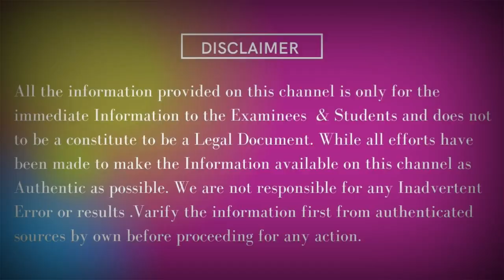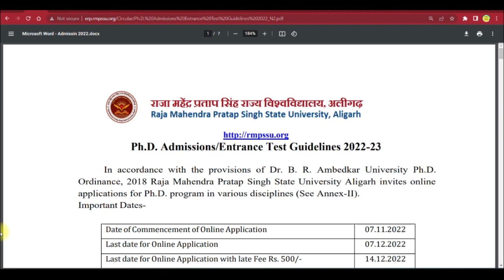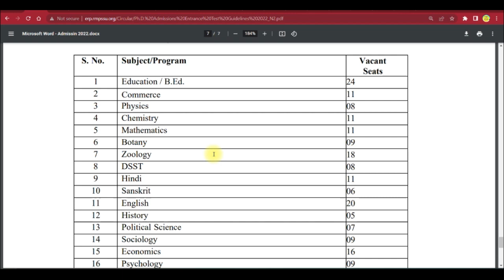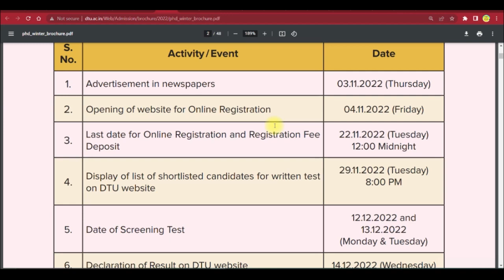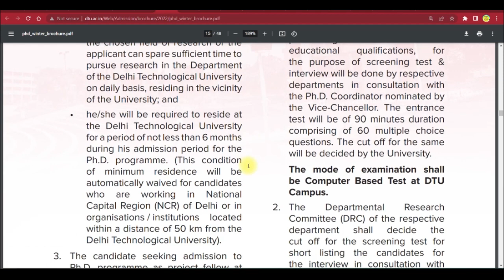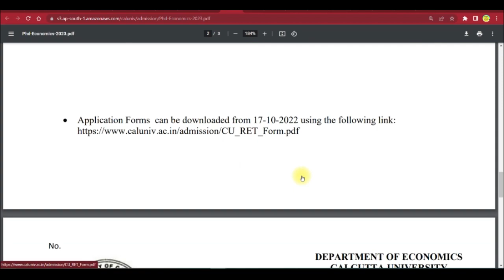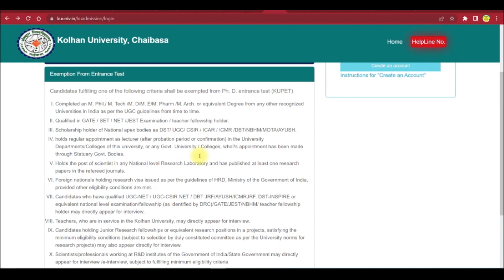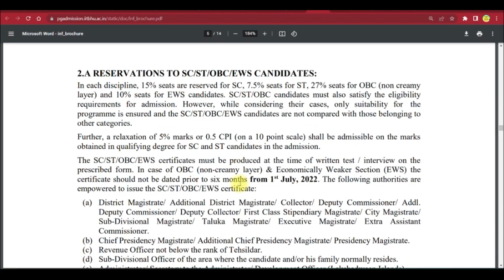8 Govt Universities PhD Admission Notification 2022 | phd information systems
8 Govt Universities PhD Admission Notification 2022 | PhD Admission 2022 | phd information systems

12 Govt Universities PhD Admission Notification 2022 | Govt University | PhD Admission 2022 |UGC NTA

8 Govt Universities PhD Admission Notification 2022 | Govt University | PhD Admission 2022 |UGC NTA
UGC Notifications - Apply Now for PhD Admission 2022
PhD Admission Notification 2022: 12 Government Universities Offering PhD Admissions
UGC NTA PhD Admission Notification 2022
12 Government Universities PhD Admission Notification 2022
1cognitive science phd,
phd after ca,
phd in metaphysics,
harvard cs phd,
iisc phd,
iisc integrated phd,
acsir phd,
phd information systems,
quest phd,
jobbnorge phd,
phd 2021,
ph degree,
barc phd,
sathyabama university phd,
iisc bangalore phd,
jamia millia islamia phd
phd biostatistics
srm phd
gradcafe economics
phd in applied mathematics
wharton phd
mahe phd
mit phd computer science
phd data science online
stanford phd computer science
icar phd
svnit phd
data science phd programs
pre phd
phd office
harvard neuroscience phd
hbs phd
iitd phd
makaut phd
doctor of literature
phd in cryptography
phd in cyber security
phd in tamil
mit neuroscience phd
embl phd
after phd
phd in neuropsychology
nbhm phd
ptu phd
skilloutlook phd
davv phd
phd compulsory for assistant professor
phd in data analytics
pursuing phd
degree after phd
nii phd
aiims phd
online phd business
phd sustainability
phd in anthropology
iit b phd
vtu phd
phd industrial engineering
phd quantitative finance
phd social policy
christ university phd
jnu phd
phd in astronomy
doctorate of letters
mit economics phd
ugc phd regulations 2020
phd infectious disease
iith phd
insead phd
doctor of business administration online
doctor of architecture
fully funded dba programs
nit rourkela phd
phd in gender studies
phd in astrophysics
northeastern university phd programs
phd health policy
iit kgp phd
iitm phd
phd in ayurveda
opjs university phd is valid
sppu phd
msu phd programs
phd in actuarial science
phd in business analytics
phd in digital marketing
tifr phd
phd in strategy
phd in ai
bharathiar university phd
iitb phd
iit phd
nit phd
anna university phd
iit hyderabad phd
iit bombay phd
iit kharagpur phd
iit indore phd

PhD Admission Notification 2022 | Govt University | PhD Admission 2022  |